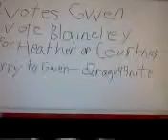Total Drama Pokemon World Elimination 5 (Ilex)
Due to losing 3 out of 5 challenges, Team Ilex Forest now is down to 3.
0 votes
1.Heather-pokemonisthebest54
2.Courtney-shadestar8
1 vote
3.Blaineley-p64camps
Eliminated (14th): Gwen-drago99nite Team: Lapras Hoothoot Bonsly Meditite Porygon Snivy Sorry :(